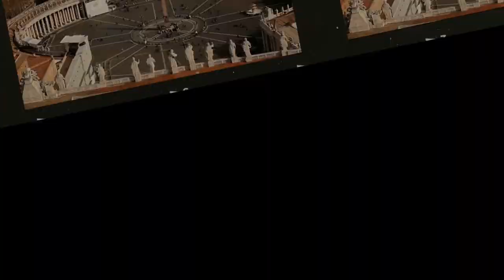TẠI SAO HỒ QUÝ LY LẠI XỬ LĂNG TRÌ VUA BÙ NHÌN NHÀ TRẦN?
Trong thời điểm ngoại giao giữa nhà Hồ và nhà Minh căng thẳng, chuẩn bị đứng bên bờ vực chiến tranh, nhà Minh đã đi một nước cờ từng lặp lại rất nhiều trong lịch sử của phương Bắc: dựng vua bù nhìn.